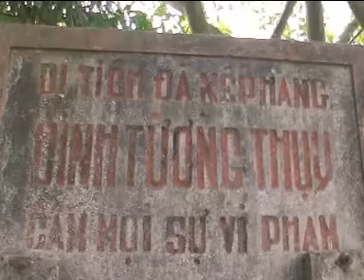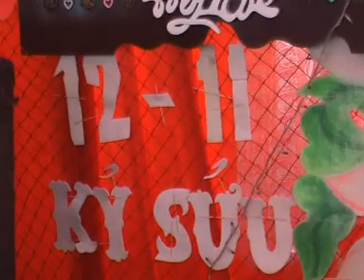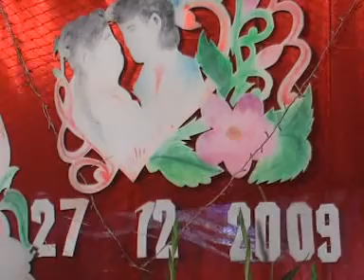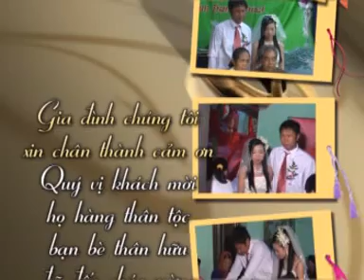Lễ Cưới : THỊNH + HƯỜNG Nam hà 2009.